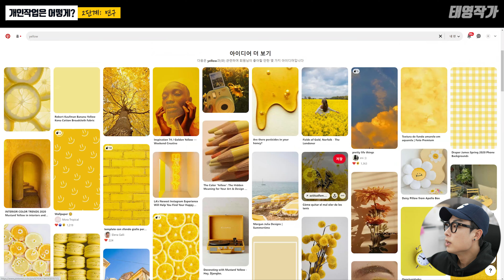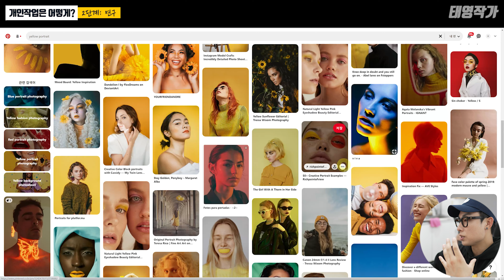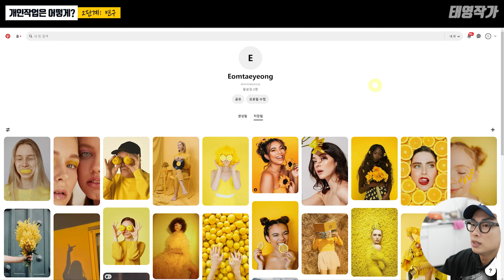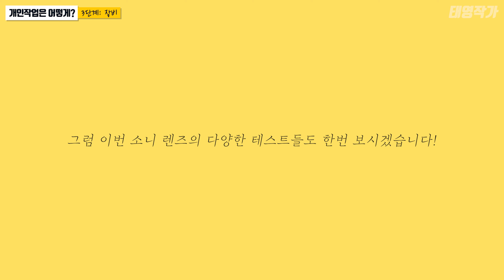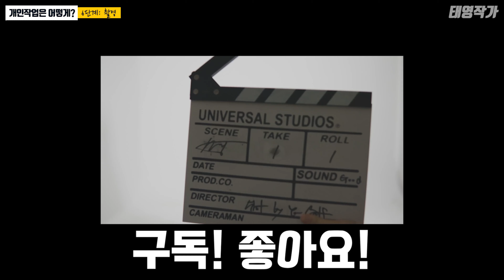사진작가는 어떤 식으로 개인작업을 준비하고 촬영할까? A부터 Z까지 모두 알려드립니다 I Sony SEL35F14GM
* 본 영상은 소니코리아로부터 제작비를 지원 받아 제작되었습니다.

안녕하세요!
이번 영상은 사진작가들의 개인작업 순서 및 방법에 대해서 알려드리기 위해 준비되었습니다! 취미로 하시는 분들이라도 여러분들이 가지고 있는 창의적인 생각들을 이번 영상의 방법과 순서에 따라 표현해보시면 어떨까요? 저는 이번 영상에서 소니 A7M4와 35mm F1.4 GM 렌즈를 활용하였으며 해당 카메라와 렌즈의 퀄리티도 함께 확인할 수 있는 시간이 되실 것 같습니다! 오늘도 귀한 시간 내주셔서 시청해주신 모든 분들 감사합니다(꾸벅)

▶영상 목차
00:00 : 오프닝
00:45 : 1단계: 주제
02:00 : 2단계: 연구
04:20 : 3단계: 장비
08:03 : 4단계: 섭외
08:50 : 5단계: 날씨와 장소
09:54 : 6단계: 촬영
14:40 : 정리
16:16 : 쿠키영상

◼︎ 태영작가 라이트룸 프리셋 구매 링크!

◼︎ 인스타 360 카메라 할인 링크

프로모션 코드 (무료 선물 증정 / 시간 한정)
* One RS: RS2204
* One X2: X2MOTO